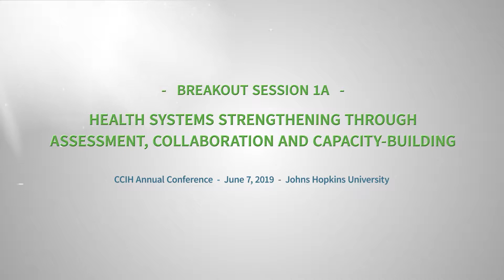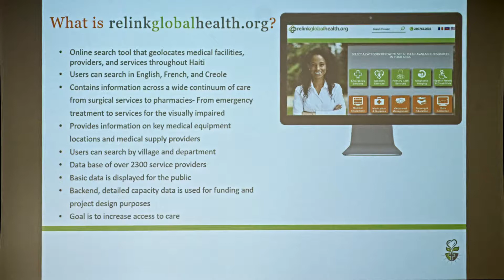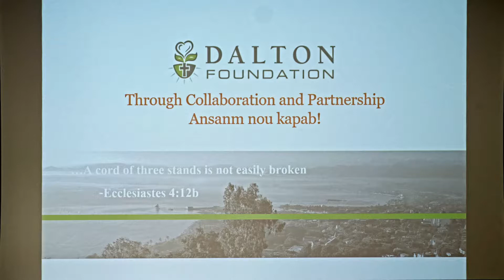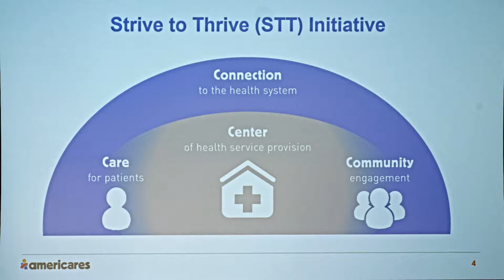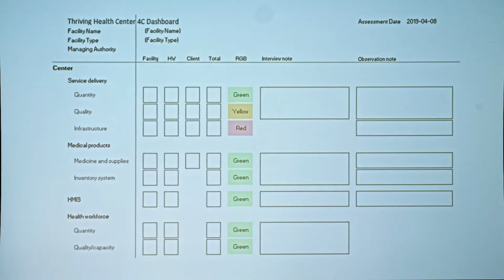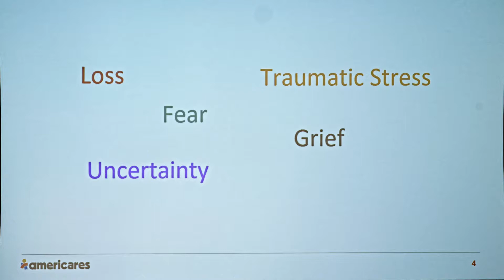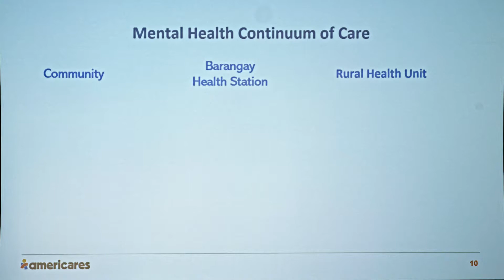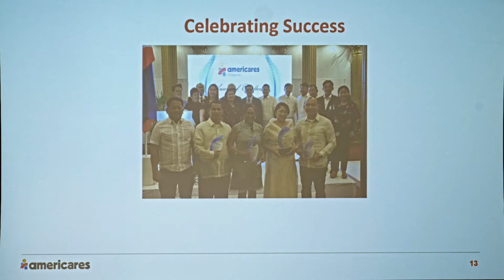CCIH 2019 Breakout Session 1A: Health Systems Strengthening through Capacity-building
Many factors affect the quality of a health system and its ability to respond to natural disasters, outbreaks and conflict and meet the primary health care needs of a population. This panel shared the following initiatives to strengthen health systems through data assessment, collaboration and capacity building:

As members of the body of Christ, what is our role in fostering collaboration to increase patient access and higher quality of patient care? The team at Relink Global Health began to address this question in 2017 with partners in the formation of The Haiti Health Network, a collaboration of over 500 healthcare providers across all sectors who come together to share best practices, address key health systems strengthening challenges, and implement key nationwide initiatives. The initial results have led to streamlining and collaboration among visiting medical teams as well as implementation of a nationwide, strategic medical equipment management program.

In communities at risk for typhoons and earthquakes, Americares initiated training for doctors, nurses and Barangay Health Workers in Rural Health Units in Northern Cebu to identify and care for clients through a Mental Health and Psychosocial Support Capacity Building Program. Local health system leaders, primary health care staff, and village-level workers have embraced this capacity building and are gratified to serve their clients with mental health interventions and in helping to build resilience in these disaster-prone communities.

Americares is implementing Strive to Thrive, a pilot project for local health system strengthening in eight countries using the 4-C Approach. Based on WHO health systems building blocks Americares developed a rapid assessment tool for assessing access and quality of services within local health centers (C-center), the relationship between the local health center and the larger health system (C-connection), the local community (C-community) and patient (C-care). Within the community- and patient-centered components is attention to respectful care, perceived warmth and trust as measured by patients, community leaders and health workers.

Moderator: Ronald Mataya, MD, MPH, Associate Professor of Global Health, Loma Linda University School of Public Health

Speakers:

Barbara Campbell, Executive Director, ReLink Global Health-The Dalton Foundation
Joan Littlefield, BSN, MPH, MBA, Director of Asia and Eurasia Programs, Americares
E. Anne Peterson, MD, MPH, Senior Vice President of Global Programs, Americares